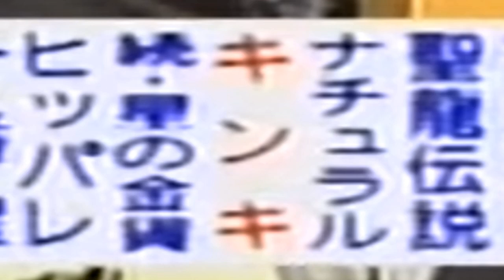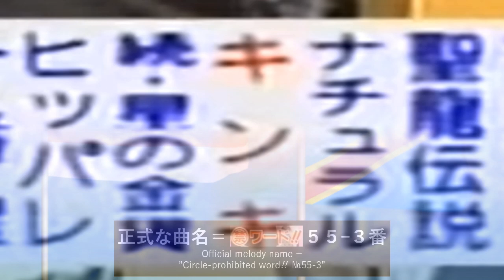Самое слабоумнейшее звено (8 выпуск, 30.06.2022)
Основано на выпуске от 12 марта 2002 с Марией Киселёвой. Запись сделана 4 января 2023 года через Радио Коичи во время эфира Первой программы KinKi Kids.

1 января 2023 года — день рождения Коичи Домото, в связи с чем весь день Первой программы KinKi Kids был отведён программам Коичи. На следующий день началось праздничное 24-часовое вещание, повод которому — первая в истории победа KinKi Kids в составе Команды Белых в ежегодной ”Песенной Битве Красных и Белых” (NHK紅白歌合戦). Первая программа вещала круглосуточно до ночи на 9 января 2023 в 00:46.

Исключением стал один промежуток 4 января 2023 года с 12:32 до 12:50, когда был устроен перерыв в связи с отсутствием нового выпуска ”KinKi Kids no Bunbuboon!” 31 декабря 2022. Перерыв, ставший самым коротким в истории, представлен здесь целиком и полностью.

Во время перерыва также демонстрировались результаты Лотереи проигранных денег из шведской версии ”Кто хочет стать миллионером?”. В честь первой победы KinKi Kids в ”Кохаку”, как песенный конкурс сокращается, в тираже, где 65 000 проигранных шведских крон достались номеру ６７０２４, билеты под номерами от ６７０２０ до ６７０２９ выиграли сюрпризы от филиала Коичи Домото Национальной Лотереи Magical.

0:00 Объявление о начале перерыва в связи с отсутствием ”KinKi Kids no Bunbuboon!” 31 декабря 2022 года
0:28 Основная заставка ”Испытание провалено”
1:11 Часы ”Коичи Домото    Цуёши Домото    KinKi Kids”
1:30 Начальная заставка
1:49 Раунд 1
4:22 Раунд 2
6:55 Раунд 3
8:49 Раунд 4
10:51 Раунд 5
11:58 Раунд 6
13:35 Раунд 7
15:17 Финальный раунд
18:43 Конечная заставка + позывные Радио Коичи
19:12 Основная заставка ”Испытание Принца Сётоку провалено”

P.S. Час в мире ”Самого слабоумнейшего звена” удлинили на 523 минуты (в прошлом выпуске говорилось, что в одном часе -500 минут).